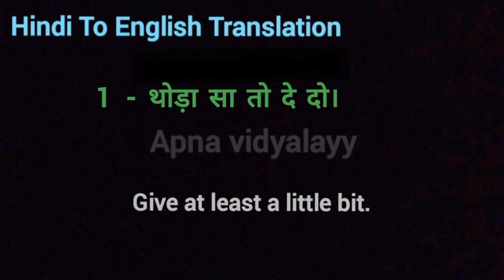थोड़ा सा तो दे दो translate in english | चीनी खत्म हो गई है translate in english